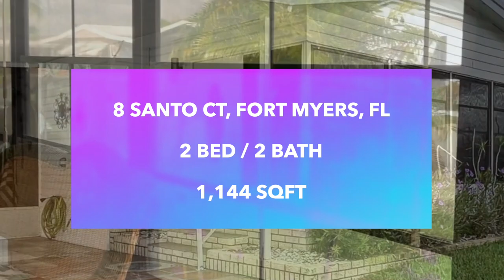ANOTHER HOME SOLD: NORTHERN STYLE, TURNKEY 2 BED / 2 BATH IN JAMAICA BAY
Are you looking for a home with style in a 55+ active friendly community? Look no more. This 2 Bed 2 Bath turn-key ready home offers an impressive 1, 144 SQFT and comes fully stocked with all NEW recently upgraded kitchen appliances such as stainless-steel fridge, oven/range, dishwasher, garbage disposal, and microwave. Also included with kitchen is a place setting for 6. Everything in the photos stay with home including the 2 new 2020 TVs, you just can't beat that! Additional appliances include washer & dryer set. The naturally lit kitchen faces the dining room area. Its recently updated 2021 laminate flooring and subflooring gives this home a modern style look. More features included with this home are ceiling fans, built-in cabinets, cathedral ceilings and an En-suite bathroom off of the master. The oversized master bedroom allows for tons of natural light, enough room for 2 dressers and 2 nightstands in addition to lots of extra space. The home was upgraded with an AC installed in 2020. Other recent upgrades include NEW water heater, guest bedroom paint as well as a Google Hom/WIFI thermostat system, great for travelers or part time Florida residents. Once outside, you'll enjoy the screened-in porch which is surrounded by its gorgeous landscape and trees, that are being well-maintained by homes personal sprinkler, irrigation system. The enclosed Florida room has its own NEW mini split A/C system for those "too hot to handle" kind of days and is great for social gatherings or for simply enjoying your coffee while welcoming the beautiful Florida sunrise. With a shed for extra storage needs, plenty of parking space and a carport, this home needs nothing else but you. Come see it for yourself! Jamaica Bay is a gated community of manufactured homes in south Fort Myers designed for age-restricted residents who want to enjoy a fun and active lifestyle. Amenities include: 24-hour staffed gatehouse, (3) clubhouses with verandas, poker room, craft room, (2) heated pools, whirlpool spa, fitness center, locker room with saunas, (12) shuffleboard courts, (3) bocce ball courts, (4) tennis courts, (2) pickle-ball courts, putting green, (2) horseshoe pits, (4) billiard tables, pub tables, library with wireless internet, (3) stocked lakes, BBQ & picnic areas, and planned community activities. Do not miss out on this stunning Florida home - Come play at Jamaica Bay!